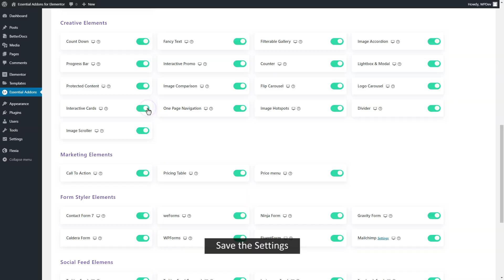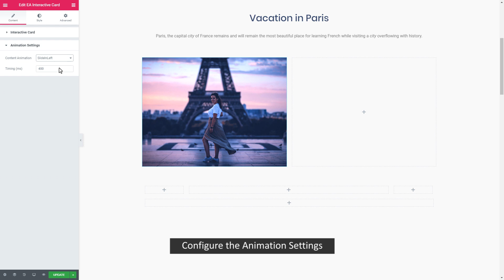How to Showcase Interactive Cards Using Essential Addons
Interactive Cards brings you advanced content management capabilities that will deal best for WordPress Professionals. Because of its easy interface, new WordPress Enthusiasts can also create top-class interactive cards in no time. The starting point for the customization process can be as random as you want it to be.